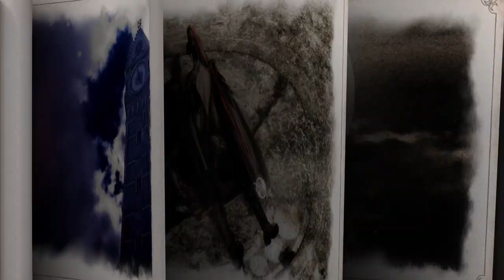Bayonetta Origins: Cereza and the Lost Demon – Sortie le 17 mars ! (Nintendo Switch)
Suivez le récit d'une apprentie sorcière dans une aventure enchanteresse inspirée des contes de fées...

Bayonetta Origins: Cereza and the Lost Demon arrivera le 17 mars 2023 sur Nintendo Switch !